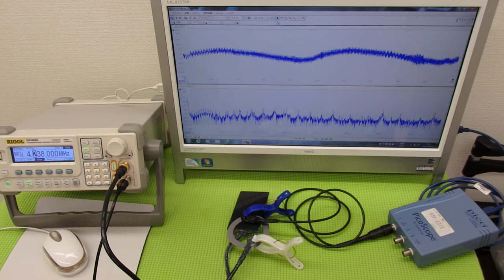オリジナル超音波プローブの「発振・制御」技術